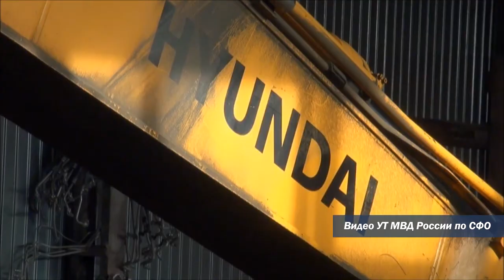Краденый экскаватор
Видео: Сибирского линейного управления МВД России